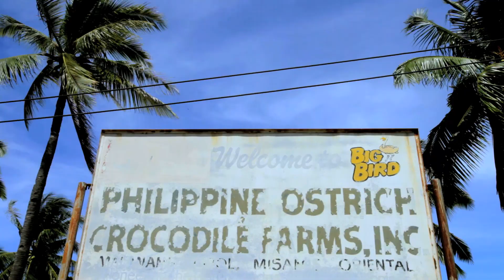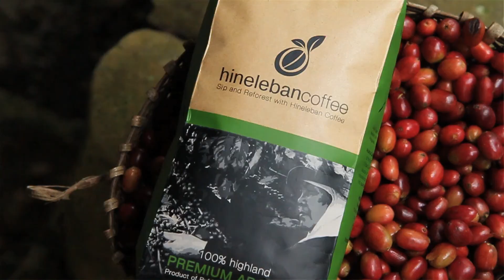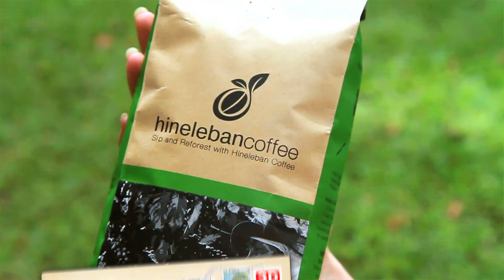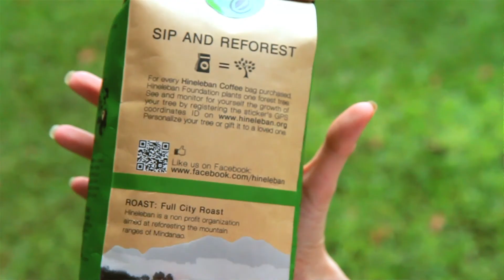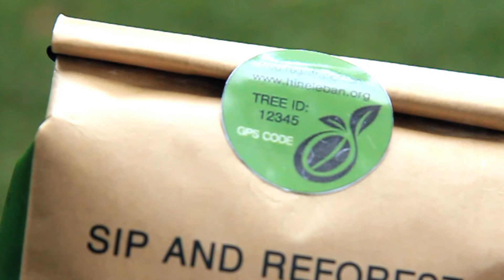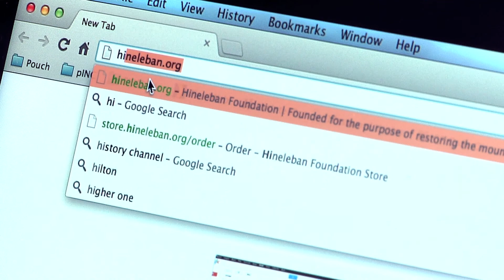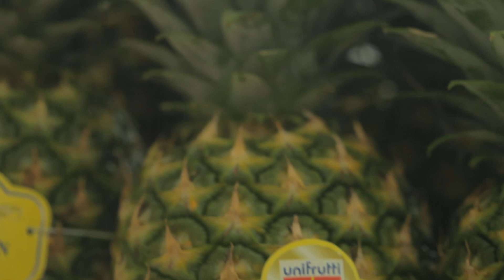Market to Master : Philippines : Episode 11 FULL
Next time on Market to Master, we head over to Bukidnon where we show you a coffee foundation that helps the environment and also show you some baking dishes made from banana and pineapple.